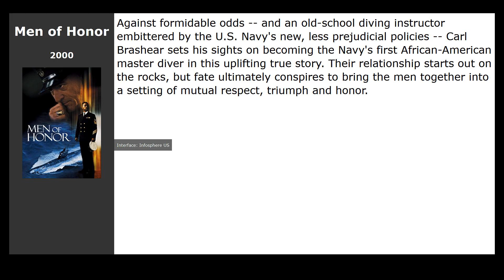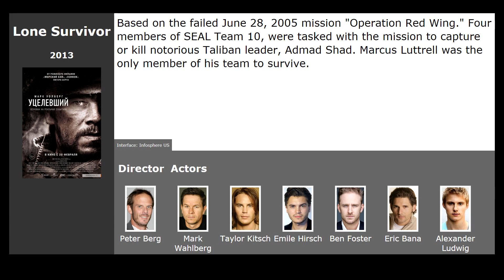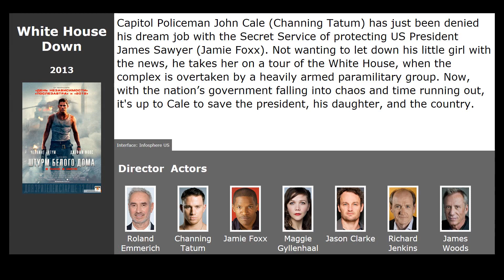10 best movies like G.I. Jane (1997)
Movies similar to G.I. Jane (1997):

00:00 Introduction
00:13 The Guardian (2006) / genre: drama, adventure
00:24 Men of Honor (2000) / genre: drama, biography
00:36 How I Live Now (2013) / genre: fantasy, drama, adventure
00:47 Blue Ruin (2013) / genre: thriller, drama, crime
01:01 Lone Survivor (2013) / genre: military, action, drama
01:12 The Machine (2013) / genre: fantastic, thriller
01:23 World War Z (2013) / genre: horror, fantastic, action
02:08 Automata (2014) / genre: fantastic, action, thriller
02:19 White House Down (2013) / genre: action, thriller
02:31 The Colony (2013) / genre: horror, fantastic, action